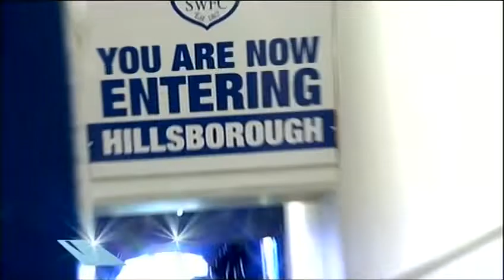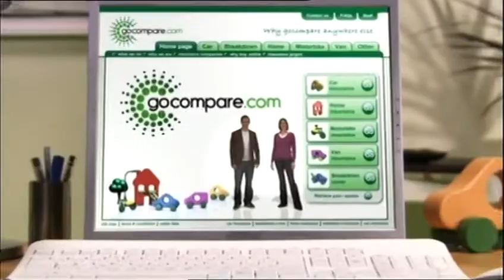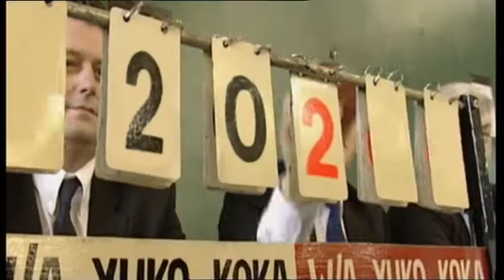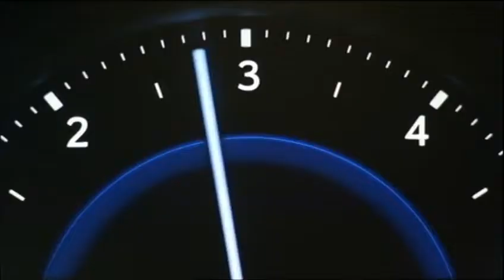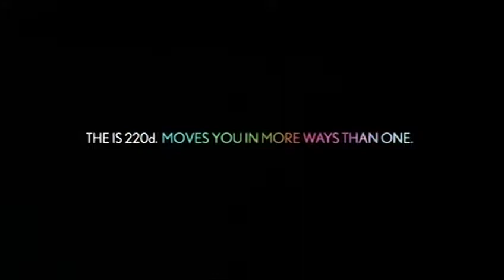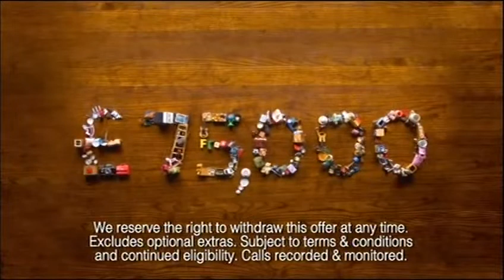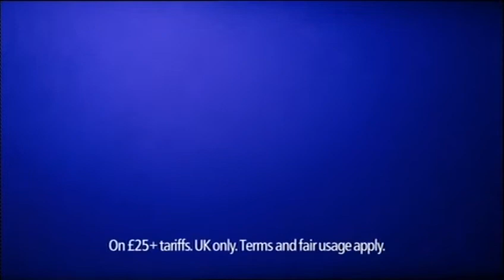Liverpool V Luton Town (15th January 2008)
2007-08 Season
FA Cup 3rd Round Replay
Copyright: British Sky Broadcasting (BSkyB) & FA